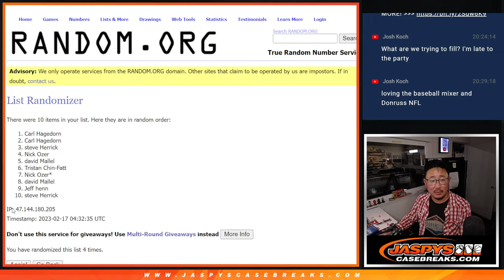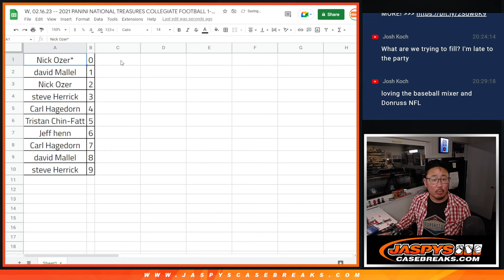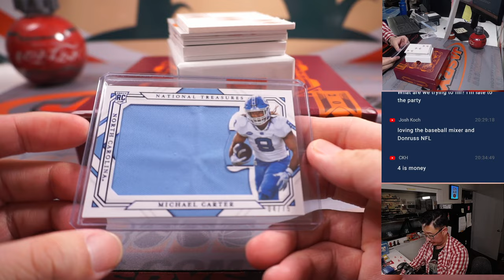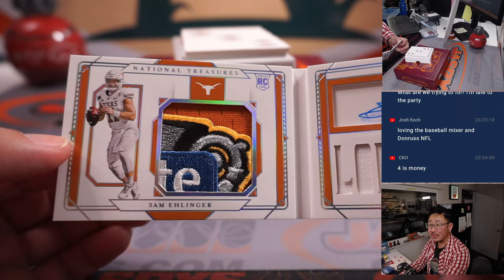Th, 02.16.23 -- 2021 PANINI NATIONAL TREASURES COLLEGIATE FOOTBALL 1-BOX BREAK #1 *RNB*